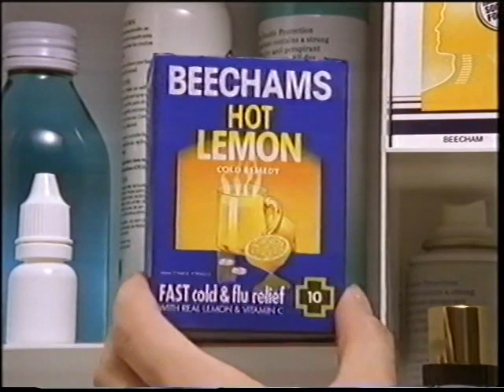90's Adverts Vol. 63: TVS/ITV (19 January 1992)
Adverts broadcast on TVS during “It'll Be Alright Late At Night” on Sunday 19th January 1992.

0:00 Continuity into “It'll Be Alright Late At Night” / break bumper
0:11 Australian Tourism Commission
0:41 Sainsbury's
1:02 “JFK” TV Trailer
1:23 Beechams Hot Lemon (30s version is on Vol 49)
1:34 “It'll Be Alright Late At Night” break bumper

Duplicates edited out that are on previous volumes: Persil Liquid (Vol 1), Prudential Pensions (Vol 45), Cadbury's Caramel (Vol 48).